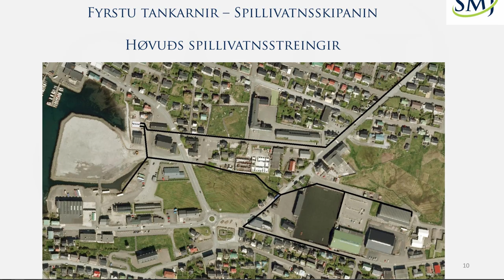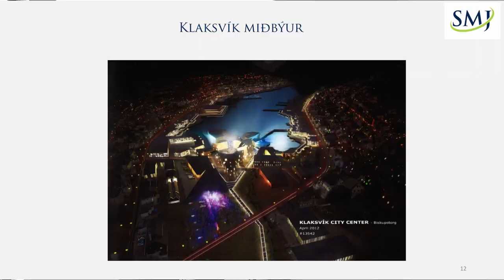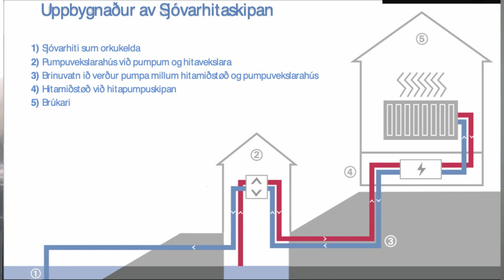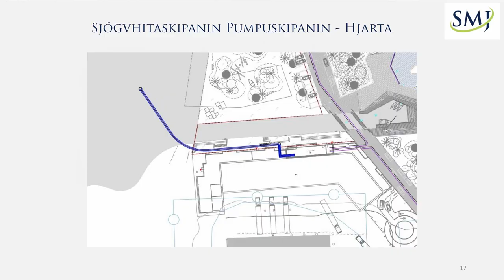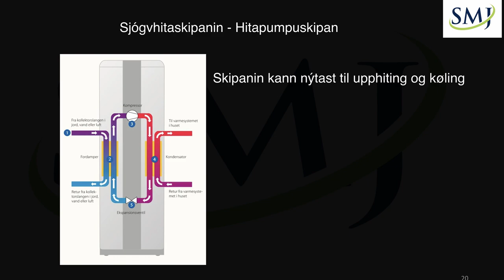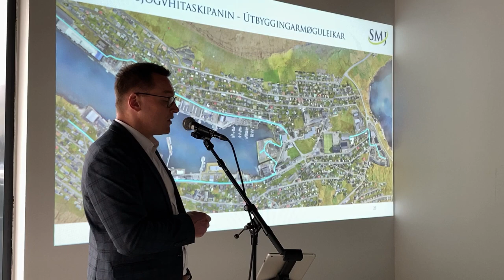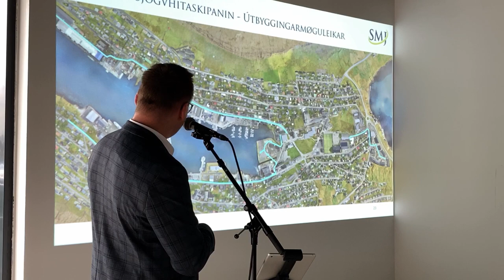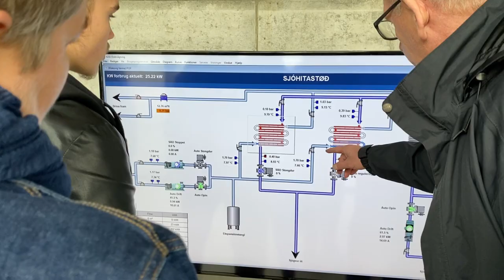Framløga hjá SMJ, tá ið sjóhitaskipanin varð tendrað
Klaksvík 3. oktober 2019